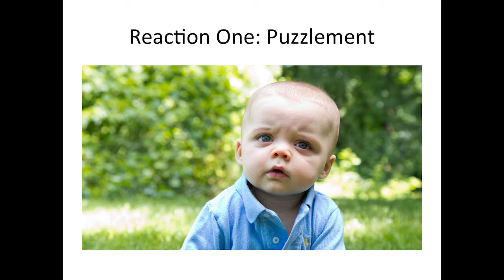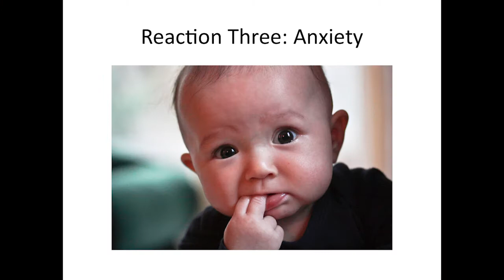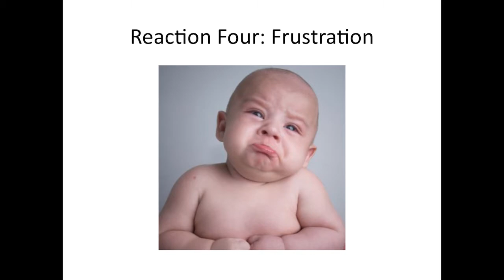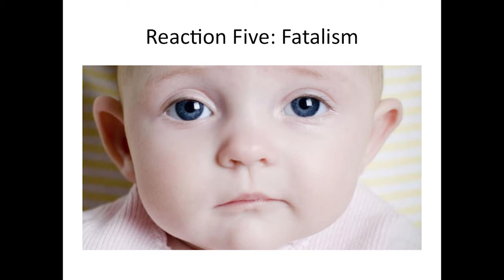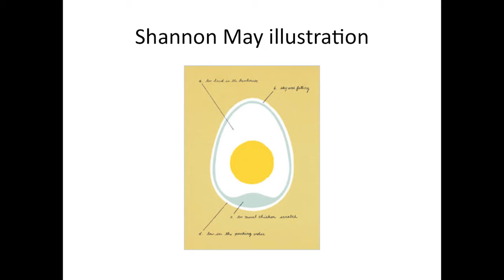Annie Murphy Paul-Sharing Epigenetic Research with the Public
Annie Murphy Paul
2015 LSSP Symposium
The Epigenetics Revolution:  Nature, Nurture and What Lies Ahead